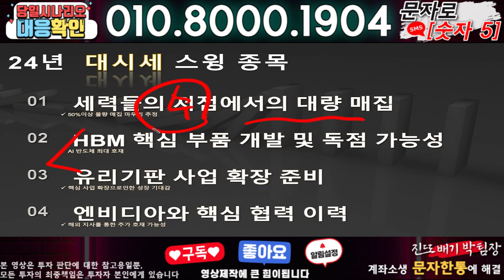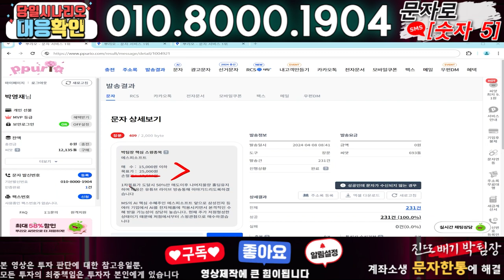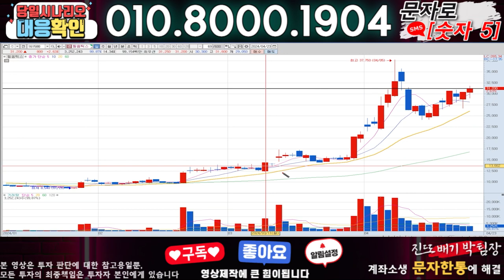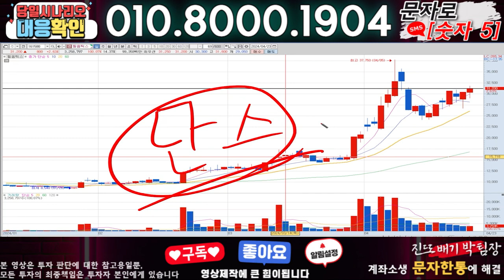대한전선 ) 3분전 기습속보-공식입장발표!! 무슨일인가?